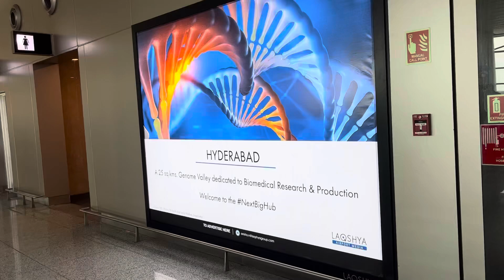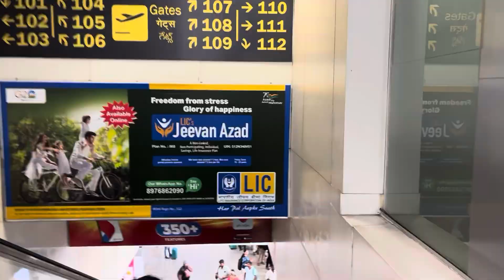Hyderabad to Kolkata by Indigo airlines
Hyderabad to Kolkata
Hyderabad to Kolkata flight